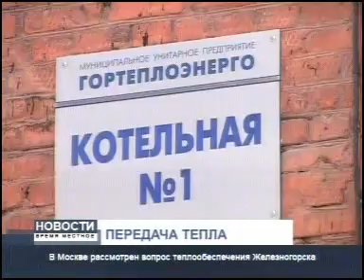Новости Время местное 1507 001